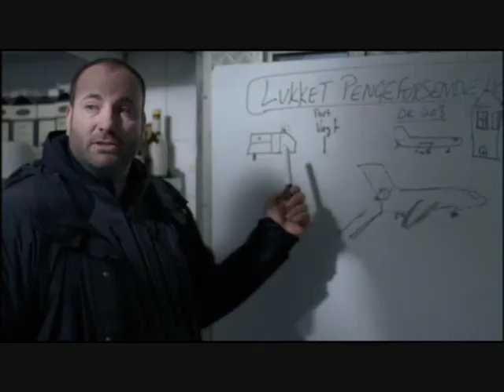'Best Of Vuk'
Die besten Szenen von Harald & Vuk aus dem dänischen Film "In China Essen Sie Hunde 2" [Gamle mænd i nye biler].